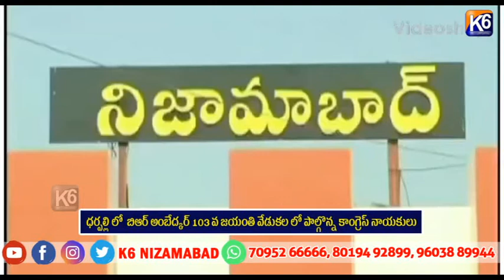ధర్పల్లి లో బిఆర్ అంబేద్కర్ 103 వ జయంతి వేడుకల లో పాల్గొన్న కాంగ్రెస్ నాయకులు||K6 NEWS 14-04-2024